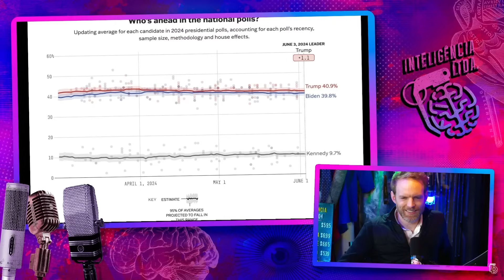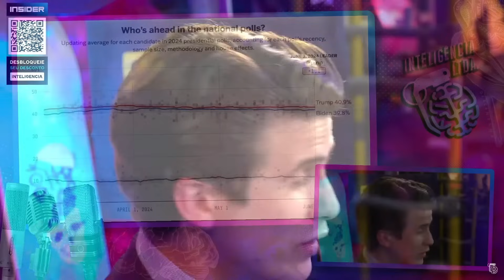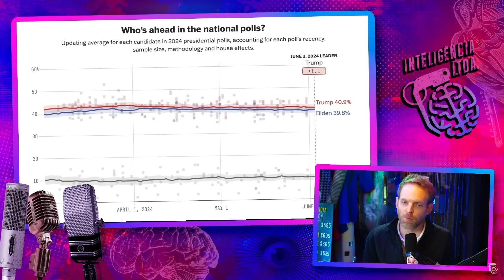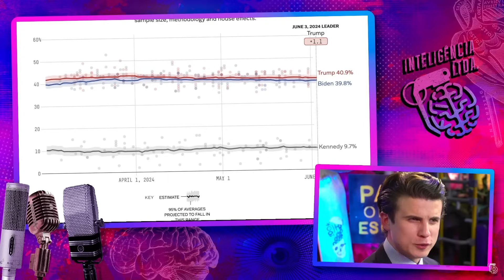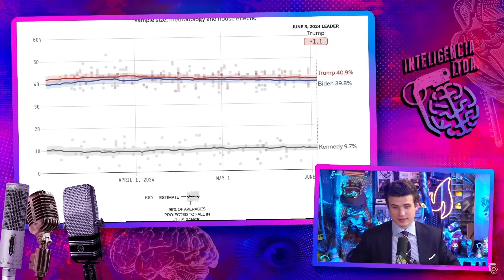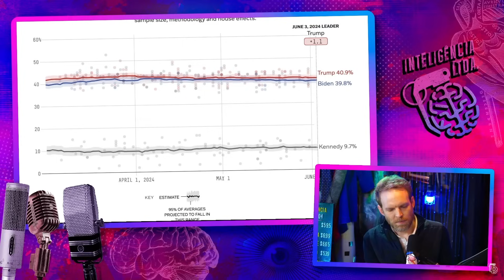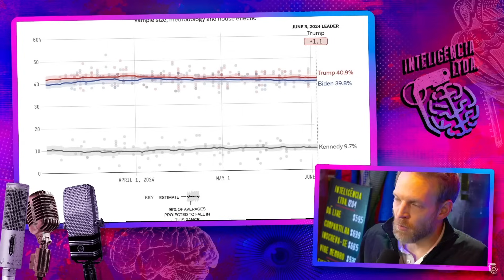O PAPEL do TWITTER e das REDES SOCIAIS nas ELEIÇÕES AMERICANAS - OLIVER STUENKEL E ANDRÉ MARINNHO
OLIVER STUENKEL é professor de relações internacionais. Ele vai bater um papo com o Vilela e o co-host ANDRÉ MARINHO, humorista, imitador e apresentador, sobre as eleições nos EUA, a polarização entre democratas e republicanos e explicar por que os dois candidatos são tão velhos. O Vilela disse que eles nem são tão velhos assim, e lembra de quando eles eram bebês.

Conheça a nova linha de Tech T-shirts. Depois de experimentar, é impossível voltar atrás.

CAIXA POSTAL
81969 | CEP: 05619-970 | São Paulo - SP

- Canal de Stand-up: Rogério Vilela
CAPTAÇÃO, PRODUÇÃO E EDIÇÃO: Fábrica de Quadrinhos
ROTEIRO: Fabio Mantoanelli
REALIZAÇÃO: Fábrica de Quadrinhos